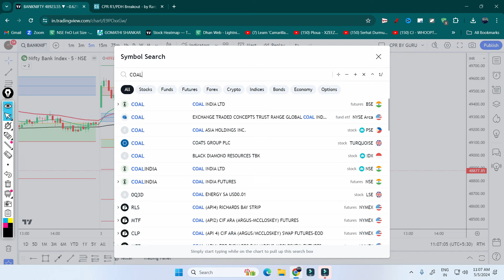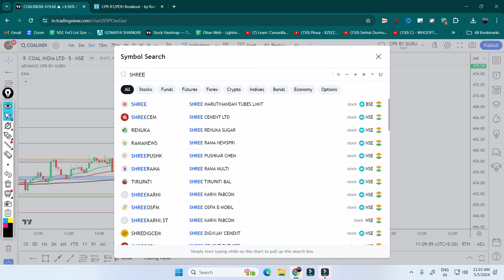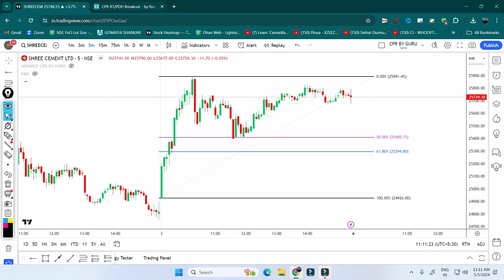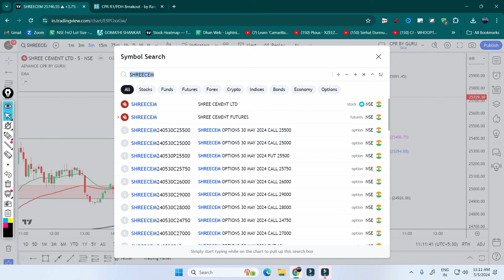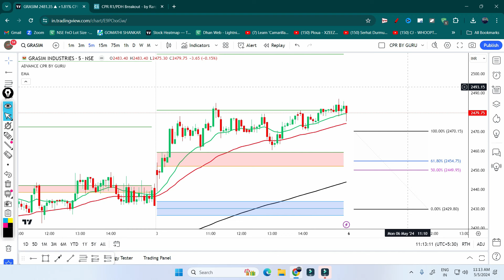Golden Zone Fibonacci | How to trade fibonacci time zones | Fibonacci Trading Strategy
Banknifty
Nifty
CPR Trading and Price Action
Pivot Points
Data Traders